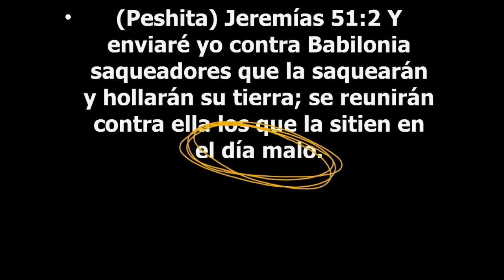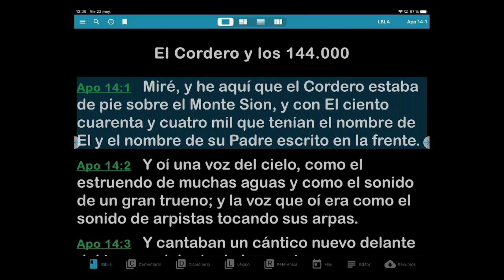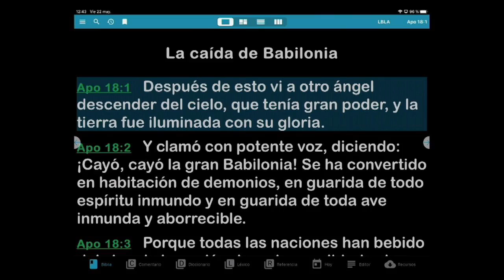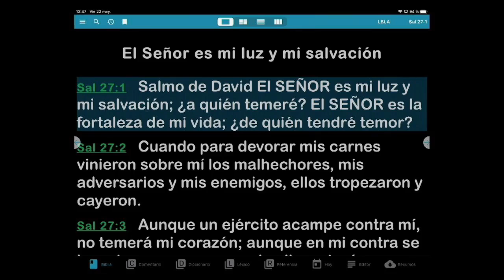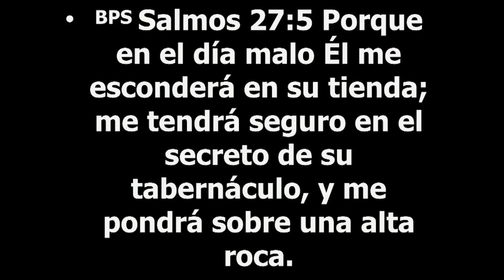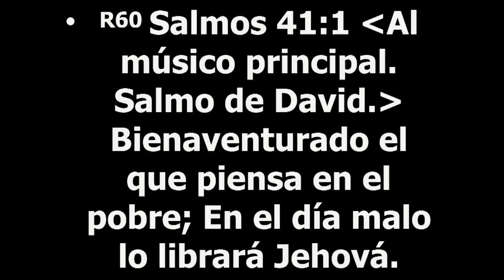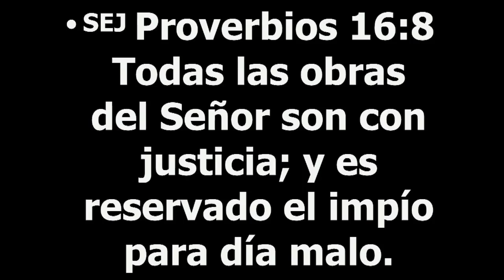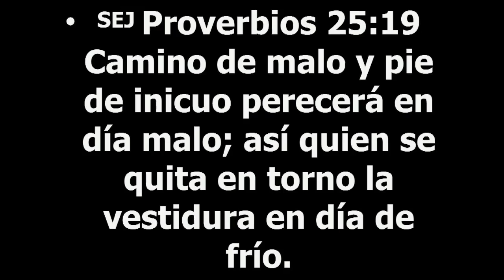El regreso del amado XII el dia malo malo Apostol Sergio Enrique Viernes 22 05 2020